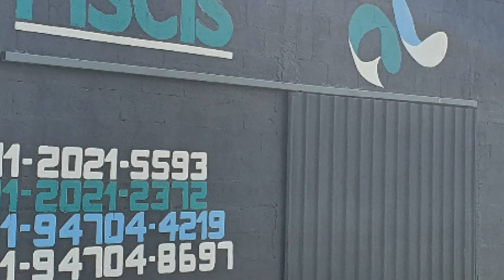Água verde no seu lago? Vazamentos? SAIBA COMO RESOLVER! - Video 35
(Transleted Below- English - Español) Brasil Pisis é uma solida empresa especialista em aquicultura, piscicultura, lagos ornamentais e piscinas ornamentais. Somos especialistas em FABRICAÇÃO E VENDA DE TANQUES, EQUIPAMENTOS, KITS, E MUITO MAIS.

(English) Brasil Pisis is a solid company specializing in aquaculture, fish farming, ornamental lakes and ornamental swimming pools. We are specialists in MANUFACTURE AND SALE OF TANKS, EQUIPMENT, KITS, AND MUCH MORE.

(Español) Brasil Pisis es una sólida empresa especializada en acuicultura, piscicultura, lagos ornamentales y piscinas ornamentales. Somos especialistas en FABRICACIÓN Y VENTA DE TANQUES, EQUIPOS, KITS, Y MUCHO MÁS.